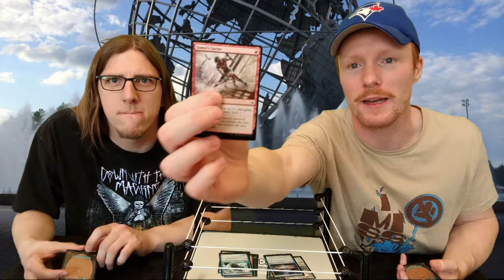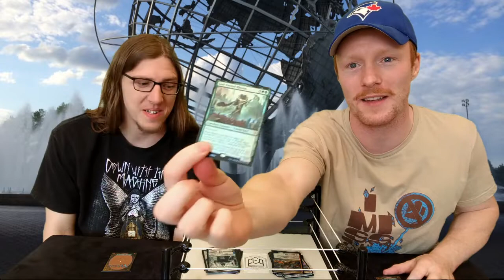WAR Boxing Match.drinky - Round 2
Hello and welcome to Round 2 of our new segment - The Boxing Match!

Brando vs. Ryan. Round for round. Drink for drink! We go to WAR! Who wins? Tune in all week to see how it all ends!!

Huge thank you to all of our patrons. You make all of our video content possible and we could not do it without you!

If you'd like to see and hear more about Commander Cookout Podcast and all of our awesome giveaways, head Everything can be found there!